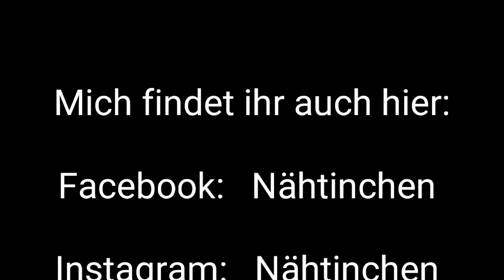Spielzeugfresser - Nähanleitung - Geschenkidee - Anfänger - Nähtinchen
Ihr lieben, heute zeige ich euch wie man einen süßen Spielzeugfresserchen näht. OHNE SCHNITTMUSTER.
Viel Spaß beim nach nähen :-)

*Meine Nähmaschine, ideal für Anfänger!

*Marabu 3D-Liner

Bestellt ihr unter diesem Link, unterstützt ihr mich.
Lieben Dank :-)